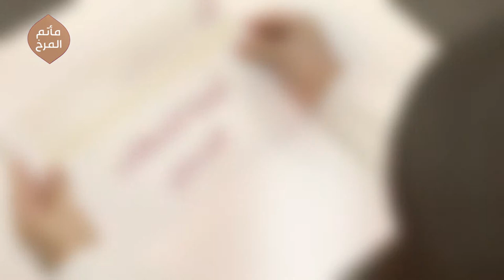إعلان محاضرة الليلة السابعة من شهر رمضان 1440هـ | السيد ميثم المحافظة